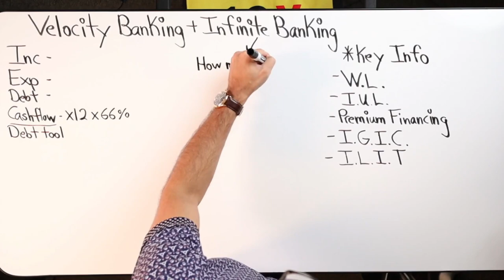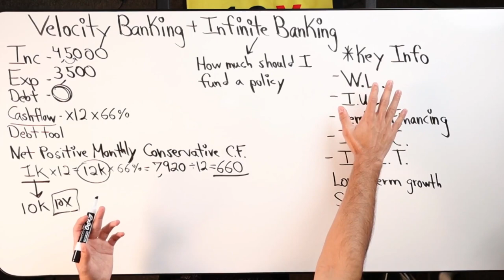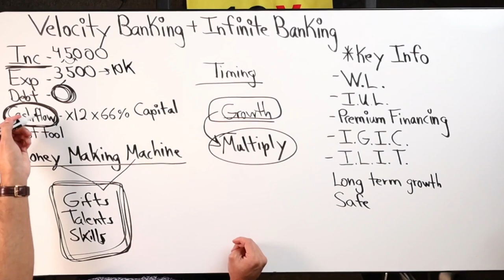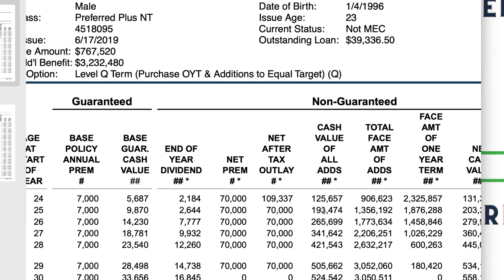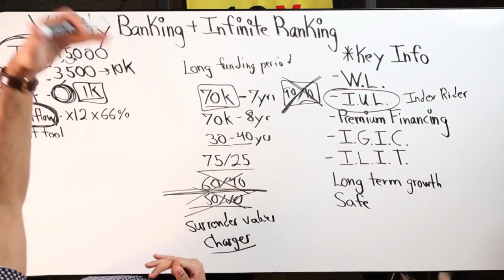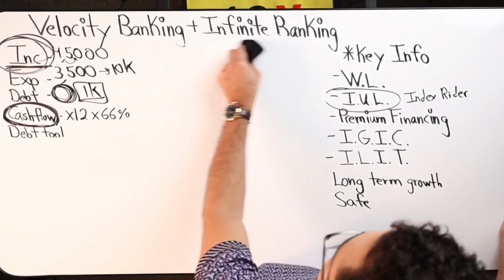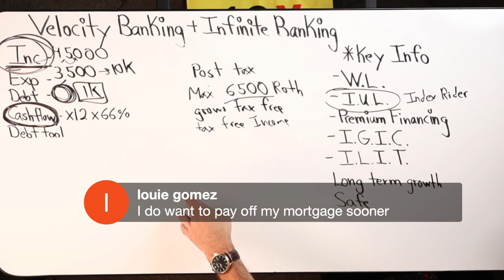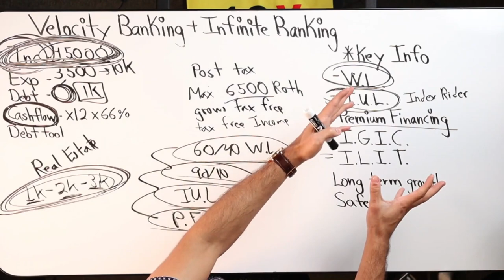How Much Should I Fund A Policy?